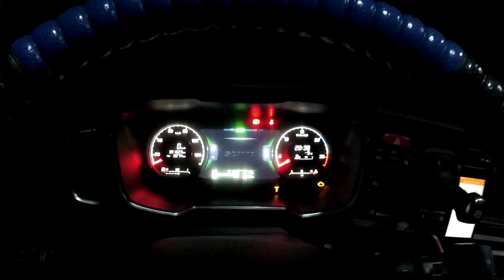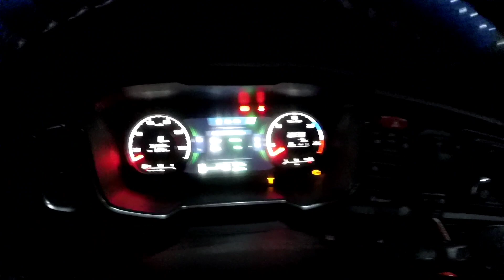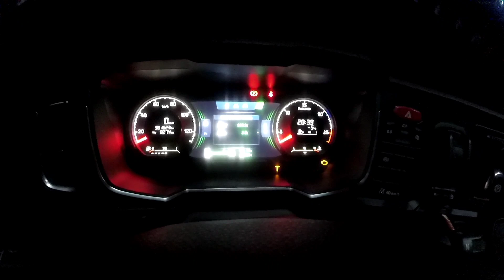ЦУП! Сдали груз в Омске и загрузились на Сорочинск!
Что такое ЦУП и есть ли у Вас проблемы с этим?